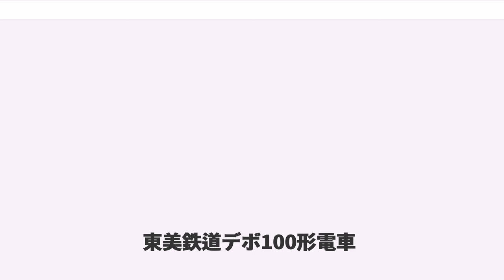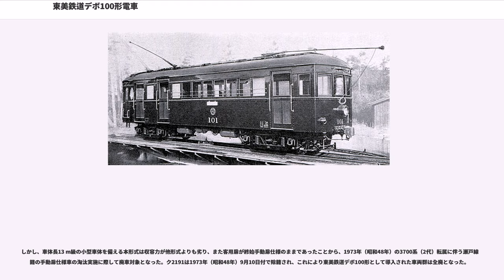東美鉄道デボ100形電車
東美鉄道デボ100形電車（とうみてつどうデボ100がたでんしゃ）は、後の名鉄広見線および八百津線に相当する路線を敷設・運営した東美鉄道が、1930年（昭和5年）より導入した客貨合造構造の電車である。

デボ100形は、後年の東美鉄道の名古屋鉄道（名鉄）への吸収合併に際して名鉄へ継承されて形式称号をモニ300形と改めた。その後車種変更を伴う改造を経て、最終的にク2190形の形式称号が付与され、1973年（昭和48年）まで運用された。

以下、本項においてはデボ100形として落成した車両群を「本形式」と記述する。

東濃鉄道（現・東濃鉄道とは別事業者）の運営路線の国有化に際して、東濃鉄道のほか旧・名古屋鉄道および大同電力の3社の共同出資によって設立された東美鉄道は、既存路線（広見 - 御嵩間、現・名鉄広見線の末端区間に相当）の中間駅である伏見口（現・明智）より分岐して兼山・八百津方面に至る支線（後の名鉄八百津線に相当）の敷設免許を旧・名古屋鉄道より譲り受け、建設工事を進めた。1930年（昭和5年）4月に伏見口 - 兼山間が暫定開通し、同年10月の兼山 - 八百津間開通をもって伏見口 - 八百津間7.3 kmが全線開通した。

本形式は、上記の東美鉄道線の支線開通に際して1930年（昭和5年）3月31日付竣功届出によりデボ101が導入され、翌1931年（昭和6年）2月6日竣功届出によりデボ102が増備された。製造はいずれも日本車輌製造本店が担当した。

東美鉄道が従来保有する電車は、旧・名古屋鉄道より譲り受けた木造4輪単車のデ1形（元名古屋鉄道デシ500形）のみであり、本形式は東美鉄道初の自社発注車両であるとともに、半鋼製車体および2軸ボギー構造を初めて採用した車両であった。また、東美鉄道は本形式の導入後、車両の新製発注を行わなかったため、本形式は東美鉄道における最初で最後の新製車両となった。

本形式の車体各部寸法など基本設計は、現在の近鉄志摩線に相当する路線を敷設・運営した事業者である志摩電気鉄道が、1929年（昭和4年）に同じく日本車輌製造本店において新製した10形電車と全く同一である。ただし両者は細部には相違点を有し、たとえば前後妻面の前照灯の設置位置については、志摩電気鉄道10形が前面屋根部中央に取付ステーを介して1灯設置したのに対して、本形式は前面中央窓下の腰板部へ1灯設置した点や、集電装置が志摩電気鉄道10形の菱形パンタグラフ仕様に対して本形式はトロリーポール仕様である点などが異なる。

車体長12,630 mm・車体幅2,405 mmの、構体主要部分を普通鋼製とした半鋼製車体を備える。前後妻面に運転台を備える両運転台仕様で、また前述の通り一端の車端部を荷物室とする客貨合造構造を採用した。

妻面構造は前後とも貫通扉のない非貫通仕様とし、700 mm幅の前面窓を3枚均等配置した。窓の上下寸法は妻面・側面とも660 mmで統一し、また腰板部の上下寸法が1,130 mmと大きく取られているため、腰高な印象を与える外観となっている。前照灯は250 Wの白熱灯仕様、後部標識灯は5 Wの電灯仕様で、前照灯は前後妻面の腰板部（妻面中央窓下部）へ各1灯、後部標識灯は同腰板下部の向かって左側へ各1灯、それぞれ設置した。

側面は荷物室側の運転台にのみ500 mm幅の乗務員扉を設置し、逆側の運転台には同幅の側窓を設けたのみで乗務員扉は省略された。側面3か所に設置された920 mm幅の片開き式側扉のうち、乗務員扉寄りの1か所を荷物用扉とし、乗務員扉と荷物用扉の間に設置された440 mm幅の側窓は楕円形の固定窓、いわゆる「丸窓」として外観上のアクセントとしている。丸窓以外の側窓は645 mm幅で統一し、窓間柱寸法は65 mmとした。戸袋窓以外の開閉可能窓はいずれも一段落とし窓構造である。側面窓配置はd e B 1 D 8 D 1（d：乗務員扉、B：荷物用扉、D：客用扉、e：丸窓、各数値は側窓の枚数）で、d e B 1の部分が荷物室に区分されている。なお、デボ102は落成当初より乗務員扉を省略して逆側の運転台部分と同じく500 mm幅の側窓を設け、側面窓配置は1 e B 1 D 8 D 1と設計変更された。

客用扉・荷物用扉はいずれも手動開閉式とし、また全ての側扉の下部には内蔵ステップを設置、側扉下端部は車体裾部まで引き下げられている。その他、前述した丸窓と戸袋...